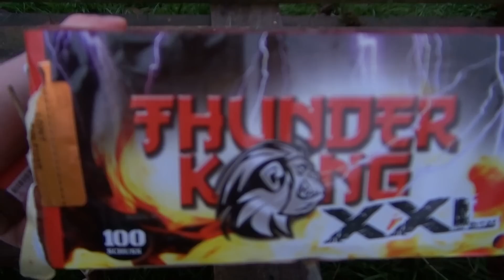Salutebatterie Thunder Kong XXL Lesli Fireworks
More Polenböller :)